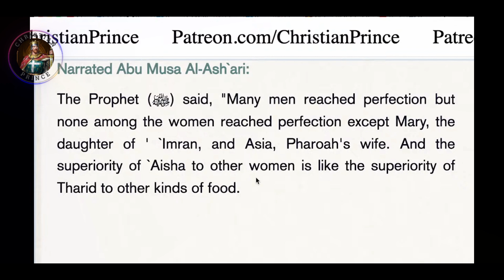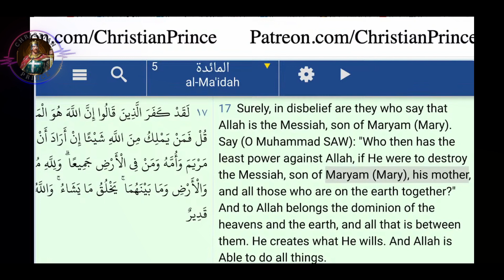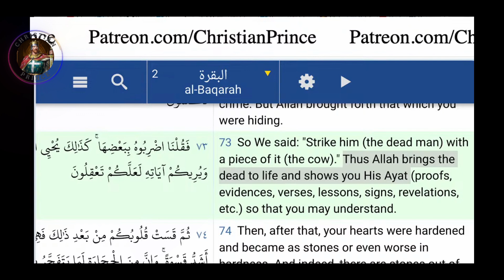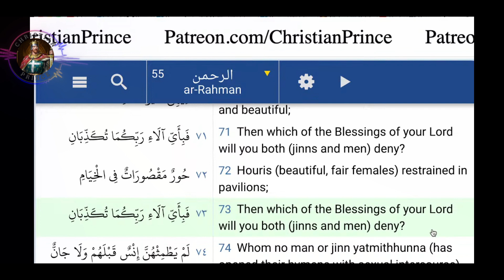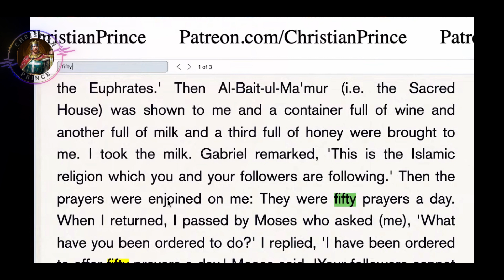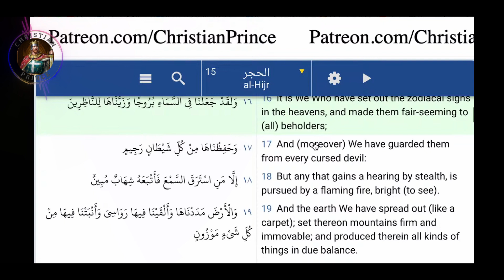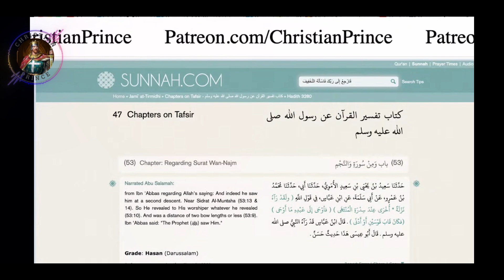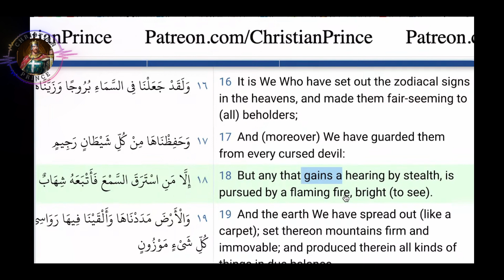An express spanking: cp I want to expose the trinity, the rest is just hilarious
00:00 Introduction
00:14 Intro topic
00:42 first summary
01:00:09 second summary

Welcome to christian prince live summary! In this captivating video, let's dive into the world of Islam, exploring its historical and cultural facets and contemporary challenges.

Discover the deep roots of Islam and its evolution over the centuries. From key moments to influential figures, embark on a journey through time that highlights the rich history of this thousand-year-old sect.

Explore the cultural diversity within Islam, from artistic traditions to culinary customs. ( camel urine )

Tackle current issues and dilemmas facing Islam today. From theological debates to social challenges, we examine the burning issues that expose the demonic face of Islam in the modern world.